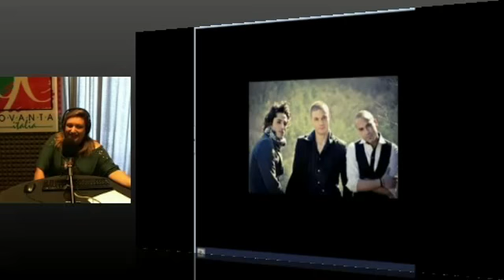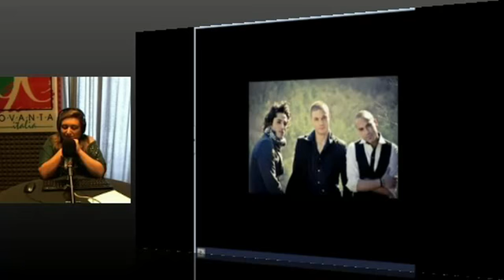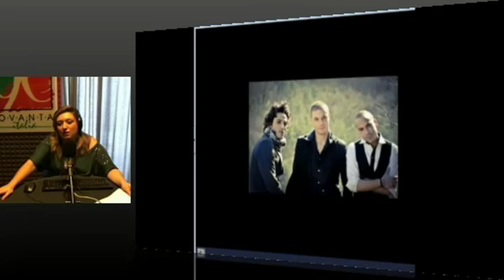Studio 90 Italia Intervista agli Studio 3 di Paola 4 .